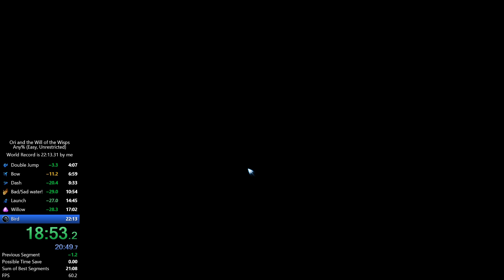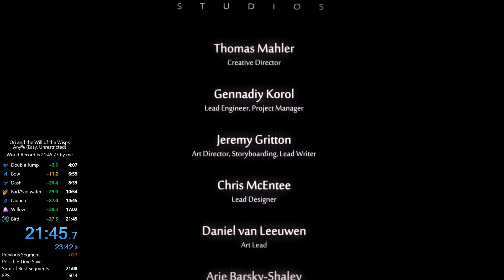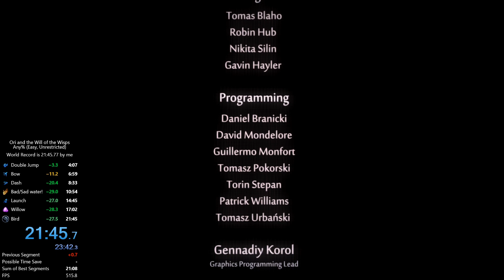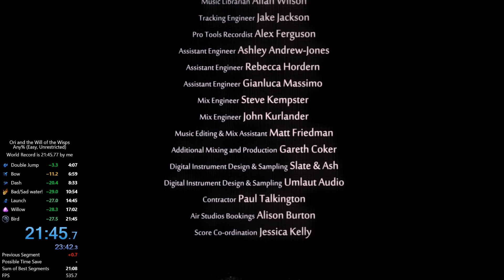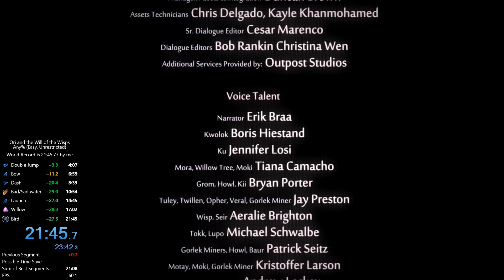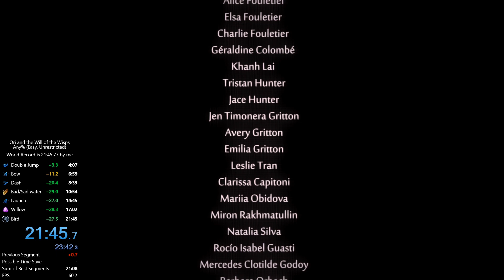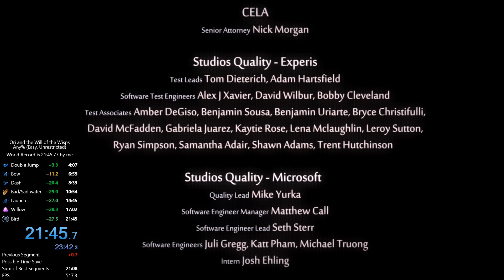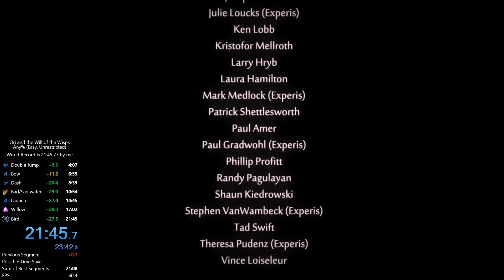Ori wotw Any% (Easy) Speedrun in 21:45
Cool run (reupload)